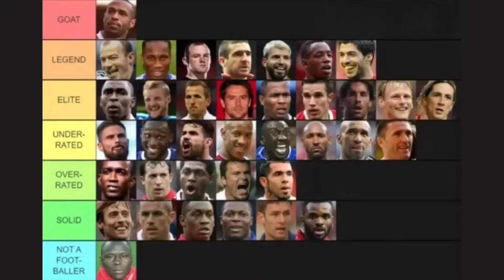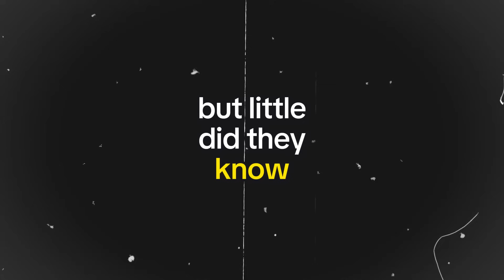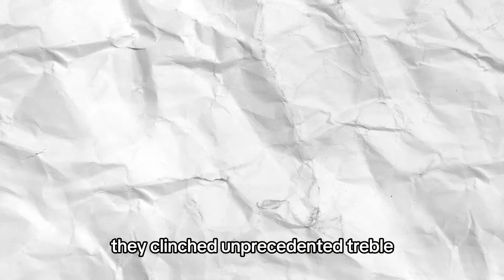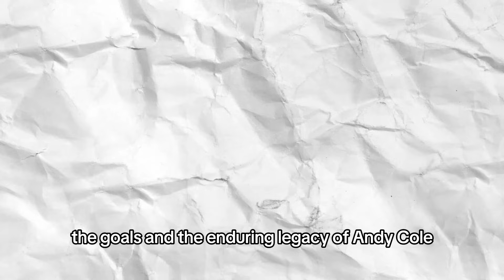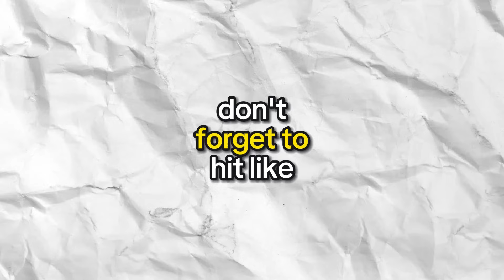If He Took Penalties He WOULD’VE Broken Alan Shearer’s Record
The story on the most underrated premier league striker, Andy Cole. A football saga going through his career and his accolades.